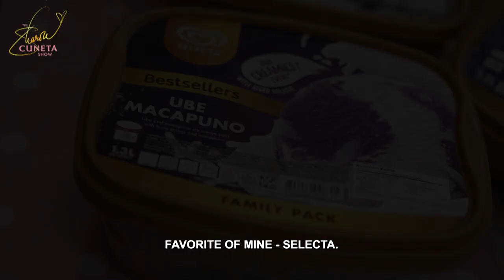MEGA Ice Cream Dessert Recipes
Sharing with you all some of my much-loved ice cream dessert recipes using my favorite Selecta ice cream. Happy sweet treats and sweet dreams to all of you, stay safe and I love you all 💖